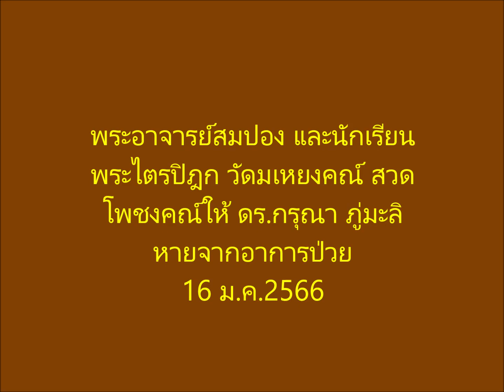พระอาจารย์สมปองสวดโพชงคณ์16 ม ค 2566